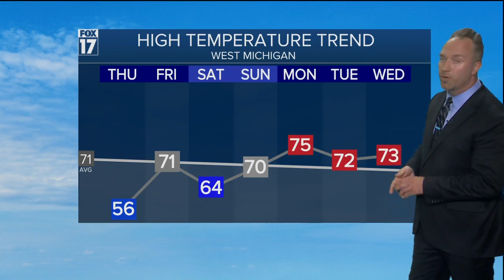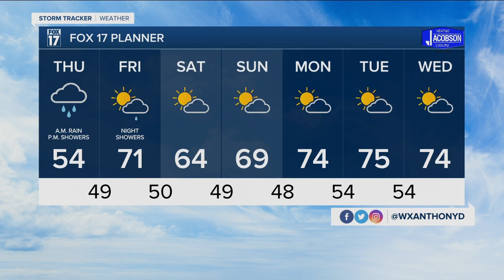Wednesday Evening Forecast Sept 22, 2021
Rainy, chilly, &amp; windy on Thursday